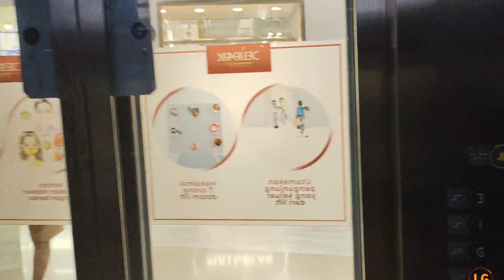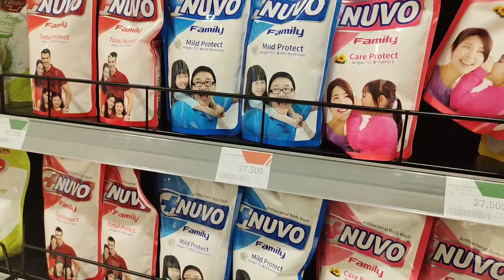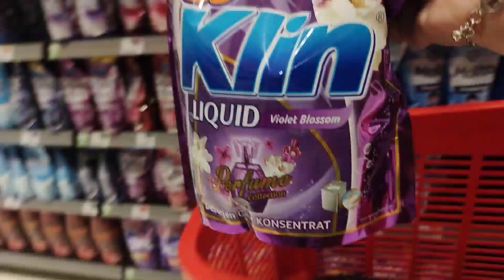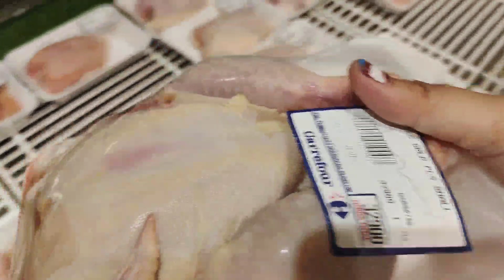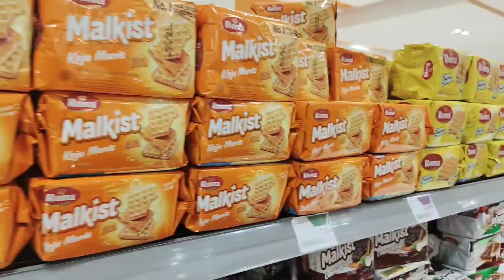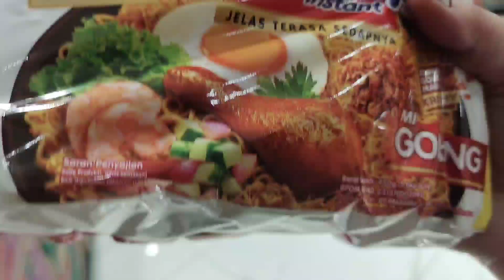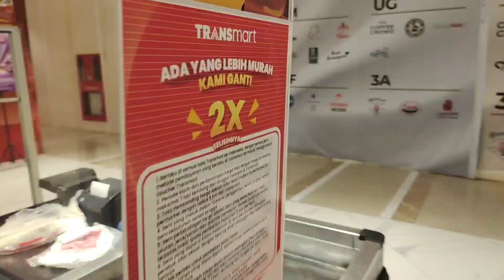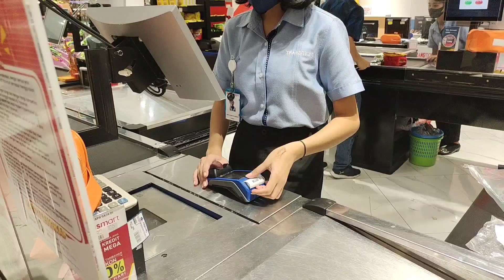BELANJA KEBUTUHAN SEHARI-HARI DI MALL KOK GAK SAMPAI TIGA RATUS RIBU RUPIAH GUYS???